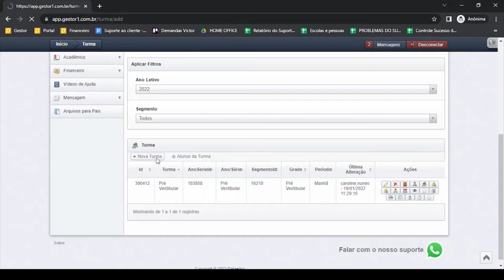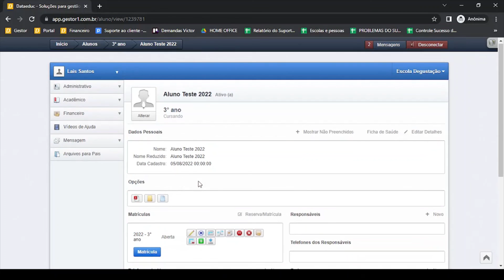Como cadastrar uma disciplina e associar na grade. Dataeduc - Gestão Escolar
Esta é uma série de vídeos disponibilizados pela Dataeduc com o intuito de sanar as maiores dúvidas dos clientes para que consigam realizar as atividades do dia a dia.